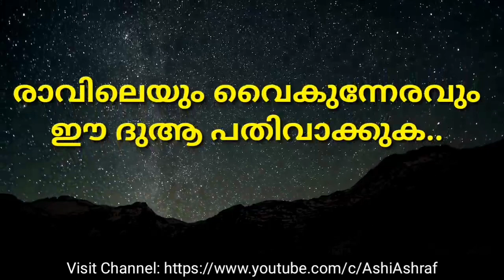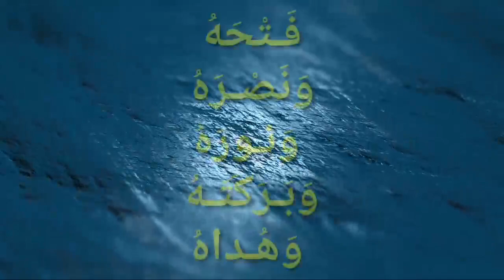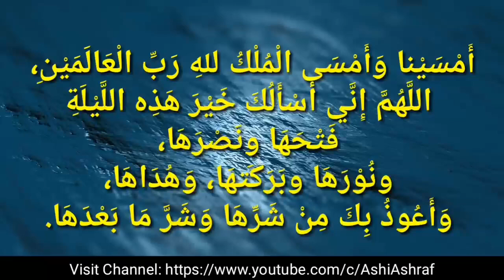രാവിലെയും വൈകുന്നേരവും ഈ ദുആ പതിവാക്കുക : : സിറാജ് ബാലുശ്ശേരി